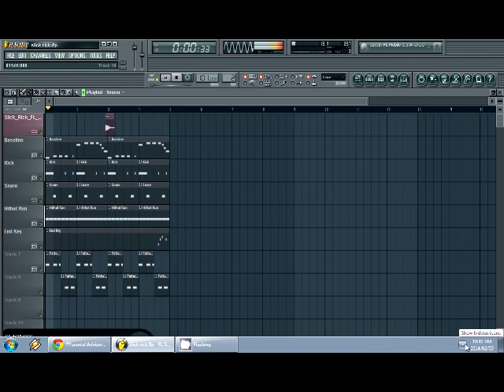FL Studio HipHop Fundamentals Part 1 With Wayne Modz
Hi Guys,
i just would like to show you basic beats in a hiphop beat,

Song sampled here is slick rick - street talking.